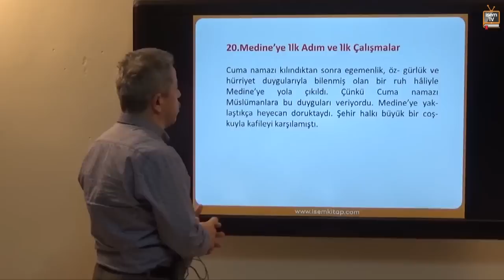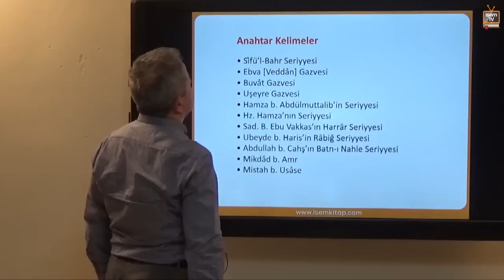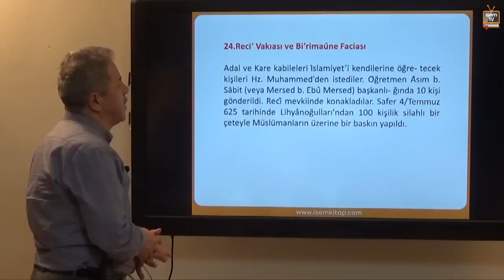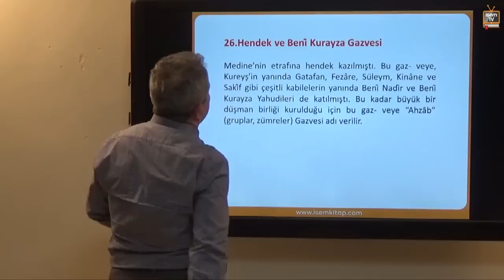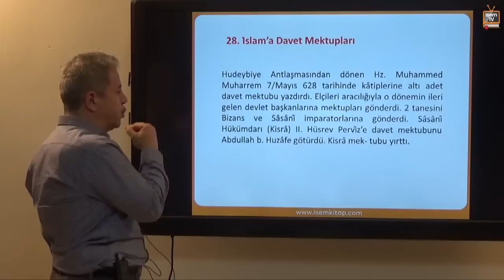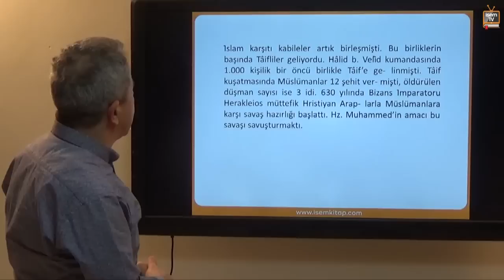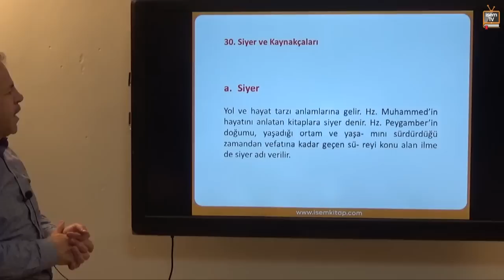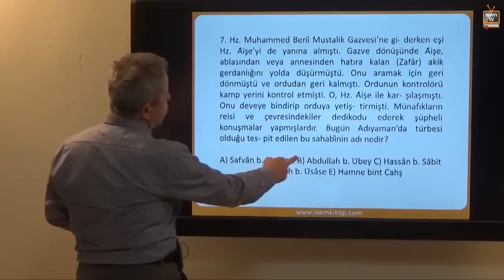05) ÖABT - DKAB - Hz. Muhammed'in Hayatı -3- Hüseyin KAZAN (2017)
Hz. Muhammed'in Hayatı -3-